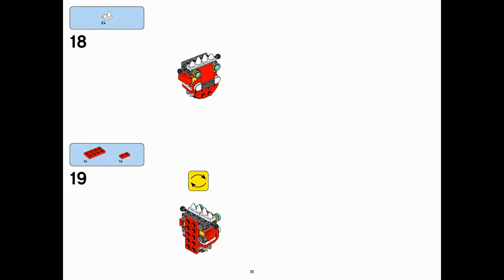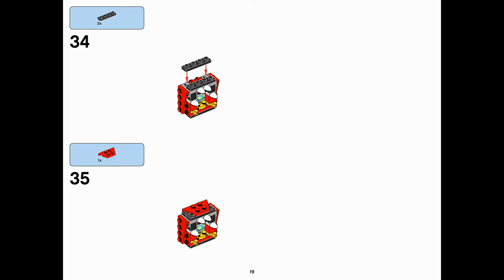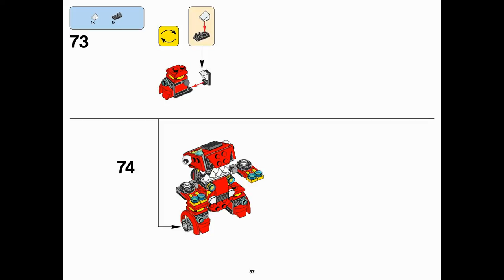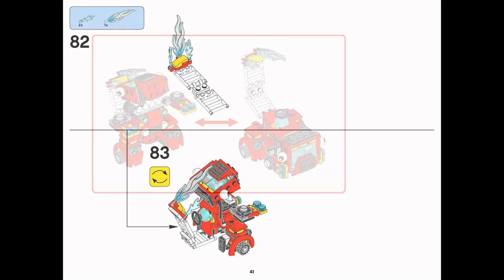MCFD MAX (how to build) | LEGO Mixels 41563+41564+41565